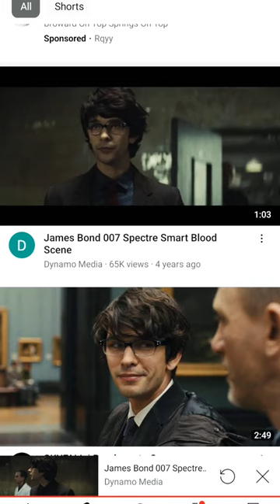SKYFALL SMART BLOOD. REMOTE A.I. SENSING